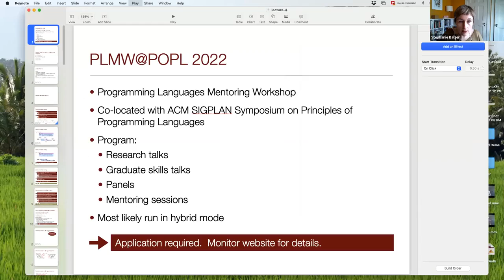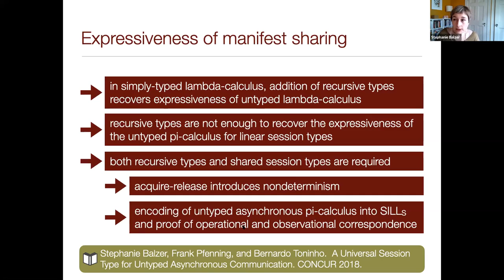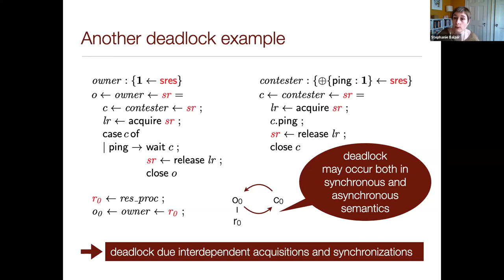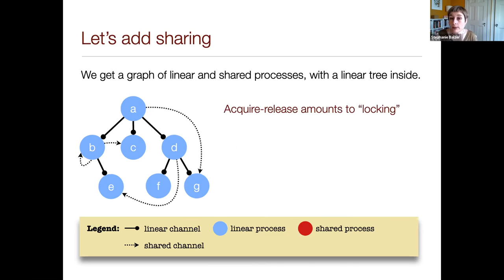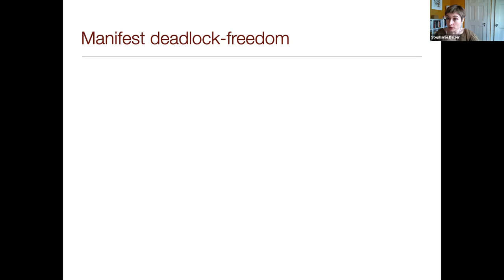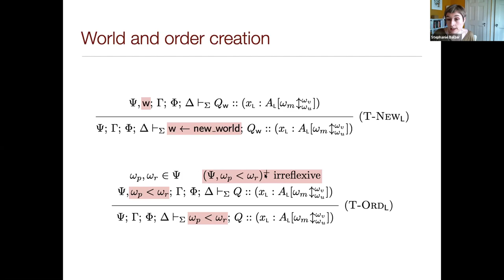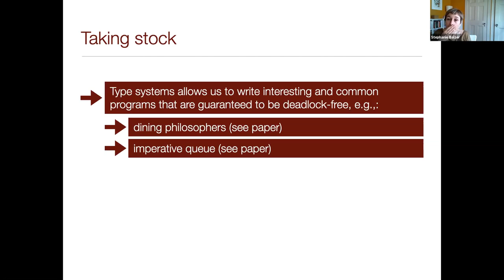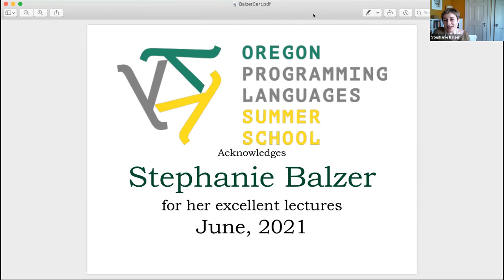Session-Typed Concurrent Programming - Stephanie Balzer [4/4]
Topic: Session-Typed Concurrent Programming
Lecturer: Stephanie Balzer (Carnegie Mellon University)